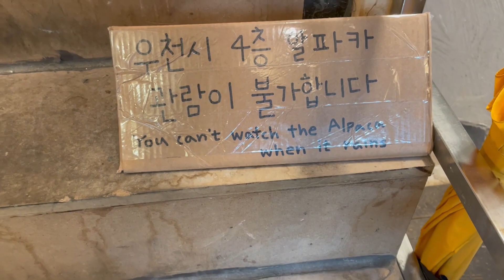Animal Cafe in Hongdae (Seoul)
Exploring and discovering Korea.